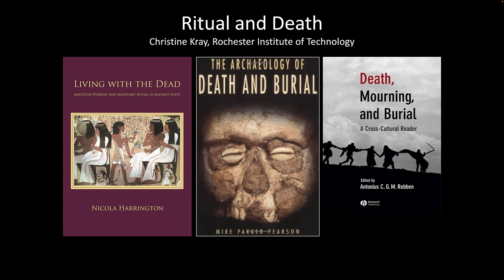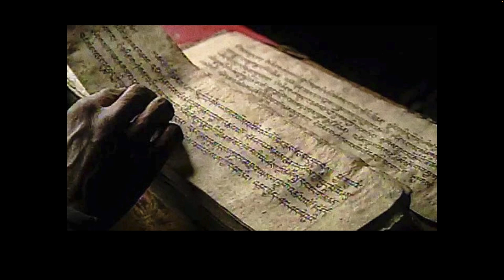Ritual and Death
Prepared for course on Ritual and Performance (ANTH-245) by Prof. Christine Kray, Rochester Institute of Technology